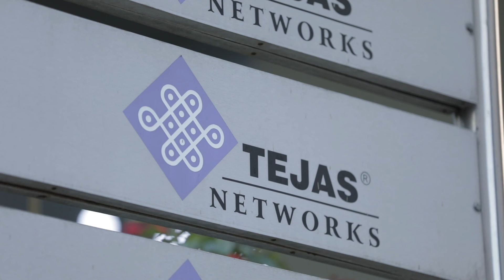Tejas Networks: Powering Global Data and Broadband Networks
Tejas products utilize a novel software-defined-hardware™ architecture that enables us to deliver highly differentiated network solutions. Tejas products can seamlessly transcend multiple technology generations (2G/3G to 4G/5G) without network disruption and can scale from few megabits to multi-terabits of switching capacity. In February 2019, Tejas launched TJ1400UCB, a 5G-ready ultra-converged platform, which is the world’s first optical access/edge product that innovatively combines fiber/wireless/copper-based broadband access with packet transport services on the same shelf. In October 2019, Tejas introduced TJ1600S/I, which is the world’s largest disaggregated packet-optical product that is capable of scaling to 48 terabits of switching capacity in a small form factor.